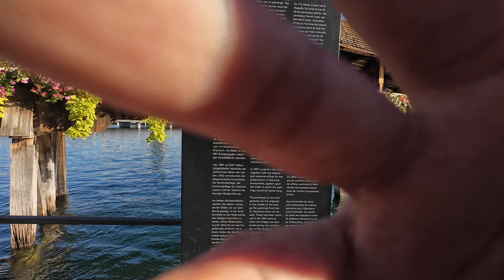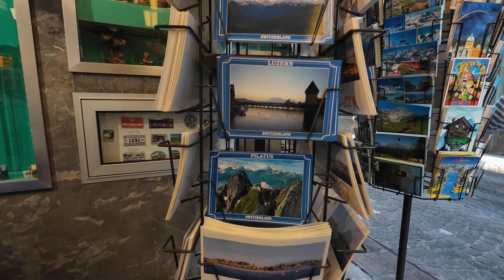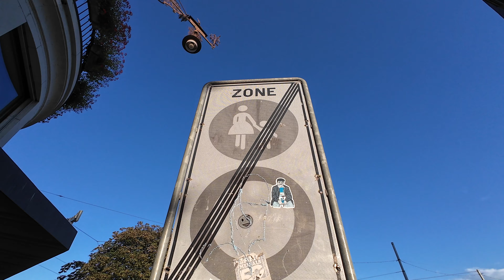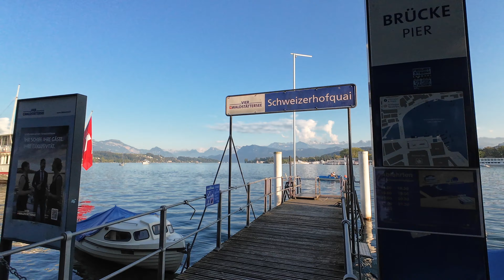Walking around the Beautiful sunset at Lucerne, Switzerland